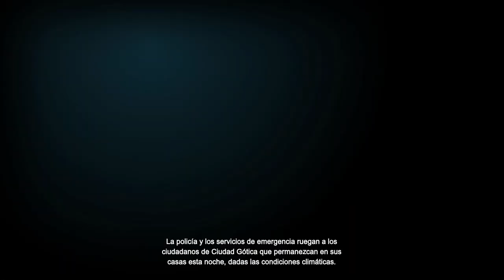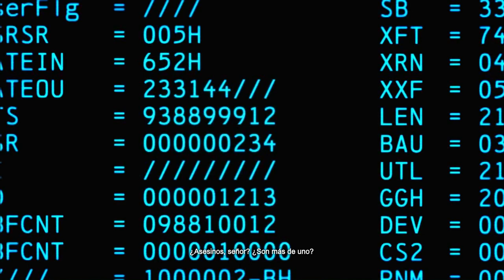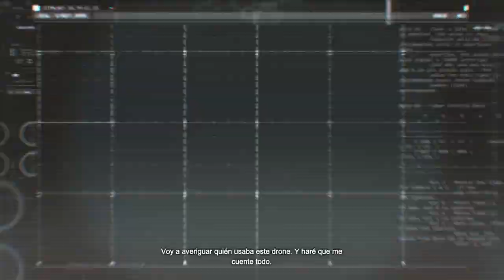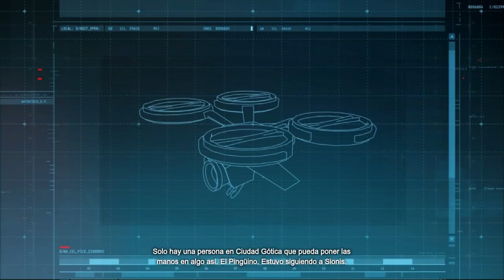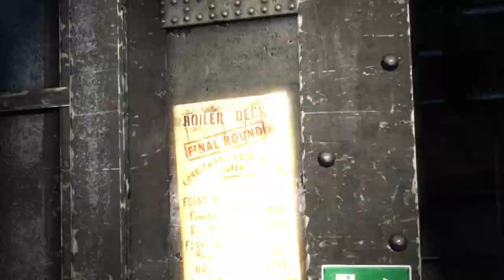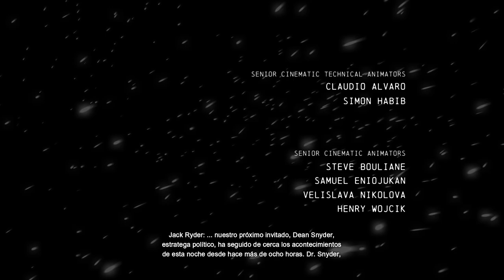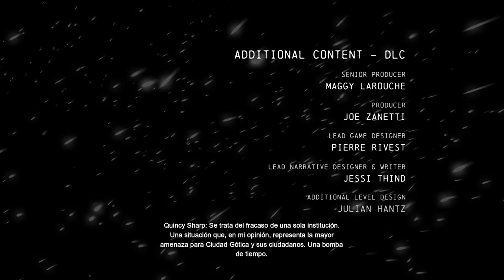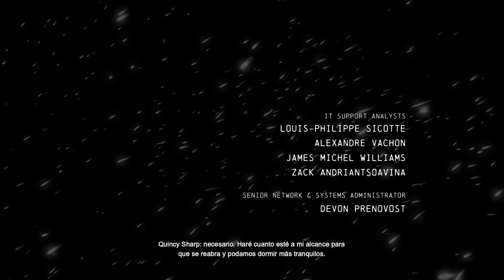Batman Arkham Origins Historia Completa Español Latino [1080p 60FPS]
Es nochebuena, y los criminales más peligrosos buscan una sola cosa, a Batman, llevandolo a sus límites, tanto física como mentalmente mientras que la prisión de Blackgate no puede contener a sus criminales, todo esto cae en sus hombros a pesar de que aún está recorriendo los primeros años de su carrera como justiciero